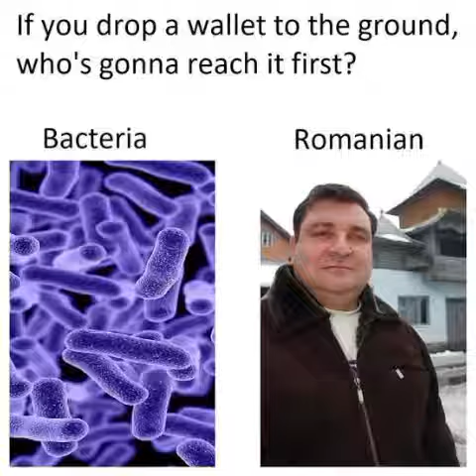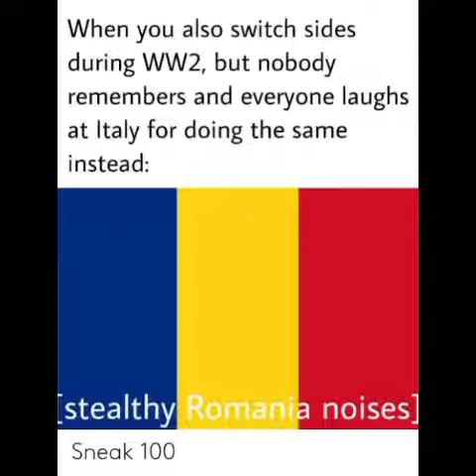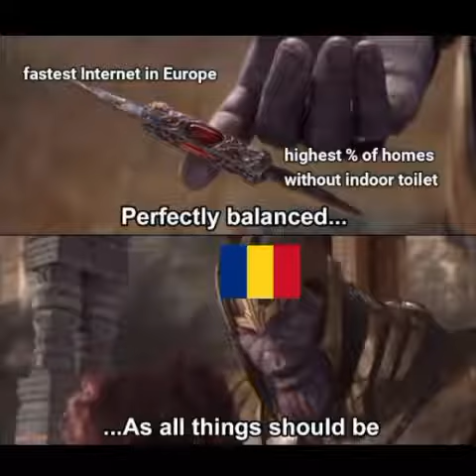Treceți Batalioane Române Carpații! (loud version) with Romanian memes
Haha Romania steal - A Hungarian, probably